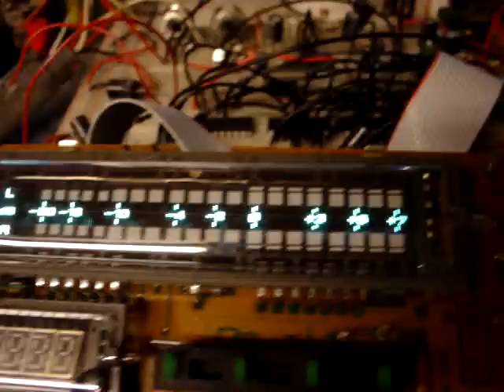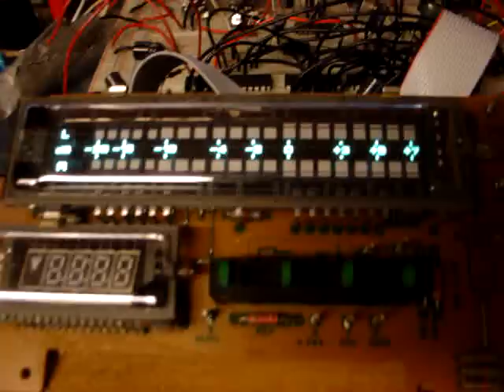DIY Pioneer VFD VU meter part 1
This is part 1 of a 2 part series. shows how i used a pioneer VFD board in a custom design